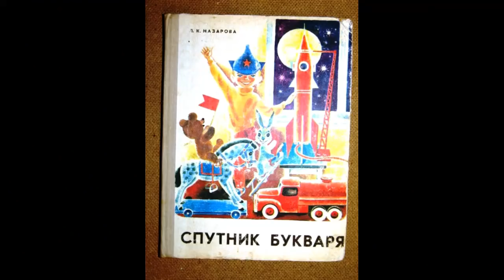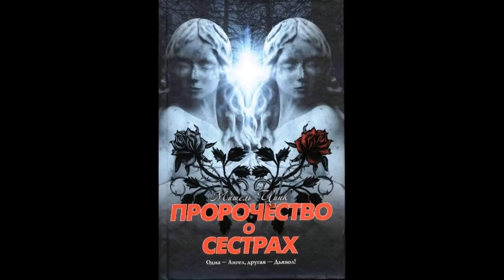Первые книги Хоббита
Реквизиты для веселых пожертвований:
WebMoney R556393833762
BitCoin 1AHM4gaHXCwFCW5qkwDzMK7imBVkfBkbJQ

RUSSIAN HOBBIT, 106-KM, YAROSLAVSKOE SHOSSE, ALEKSANDROVSKIY R-N, OBL. VLADIMIRSKAYA, 601623, RUSSIAN FEDERATION